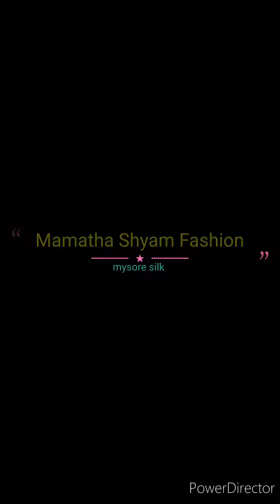🥰💖Pure mysore crepe silk sarees collections with price details//silk mark certified/60 grm thickness